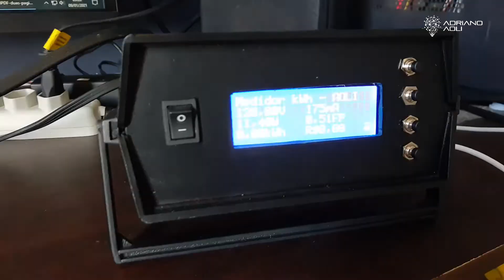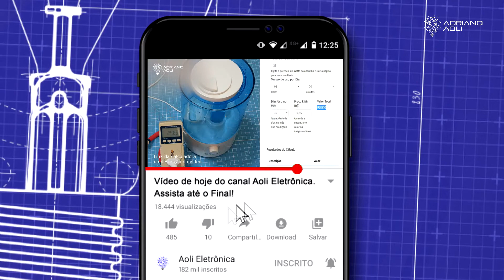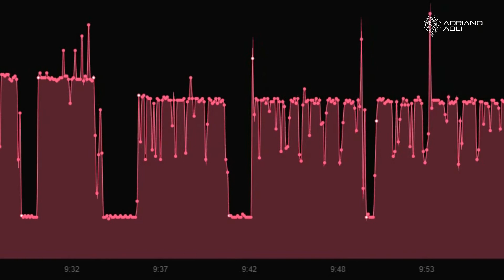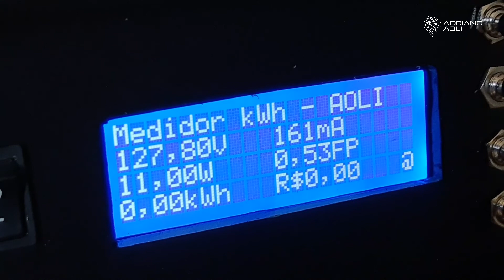Consumo de energia elétrica impressora jato de tinta. Impressora gasta muita energia?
Você tem em casa uma Impressora Jato de Tinta e quer saber se gasta muita energia elétrica? Neste vídeo vou mostrar quando gasta uma Impressora Jato de Tinta! Utilizando um wattímetro realizei a medição da potência e calculei o consumo mensal e por hora de uma Impressora Jato de Tinta. Caro ou barato? O que você me diz? Se você tiver alguma dúvida, por favor deixe nos comentários. Responderei assim que puder!

Impressora Jato de Tinta gasta muita energia
Impressora Jato de Tinta gasta muita energia elétrica
Impressora Jato de Tinta puxa muita energia
Impressora Jato de Tinta consome muita energia
Impressora Jato de Tinta consome muita energia elétrica
calculo de gasto de energia Impressora Jato de Tinta
calculo consumo de energia online Impressora Jato de Tinta
calcular gasto de energia Impressora Jato de Tinta
quanto de energia gasta uma Impressora Jato de Tinta
simulador de consumo de energia em kwh Impressora Jato de Tinta
Impressora Jato de Tinta gasta energia
como calcular gasto de energia de uma Impressora Jato de Tinta
consumo de uma Impressora Jato de Tinta
consumo de energia Impressora Jato de Tinta
Impressora-Jato-de-Tinta